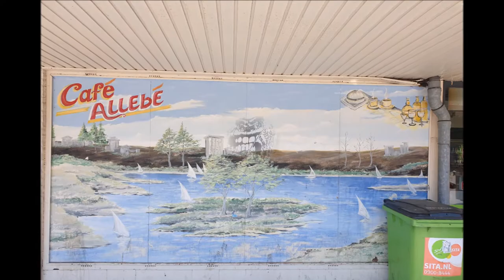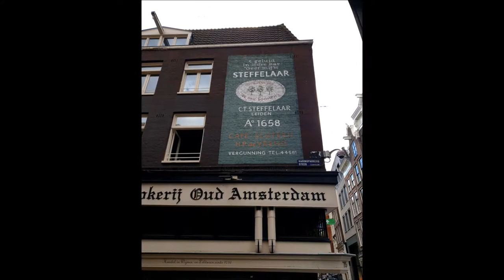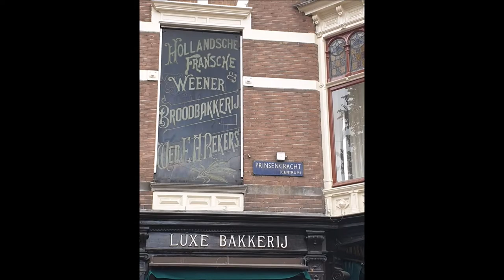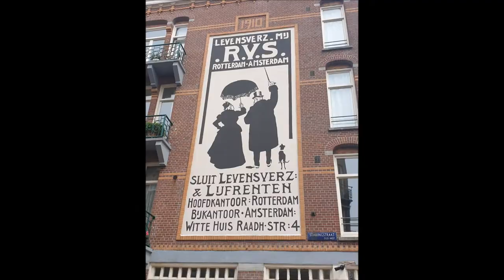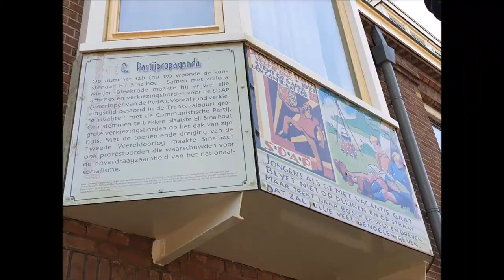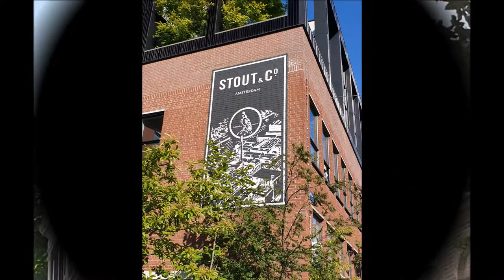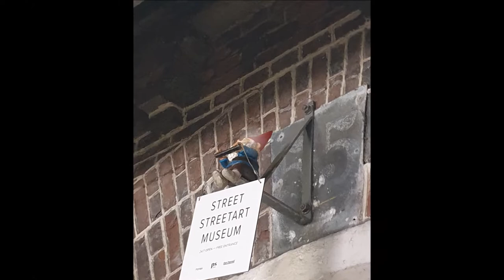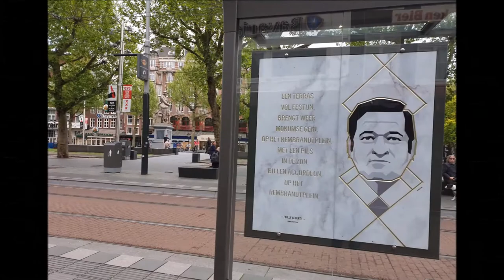Wat mij zoal opviel de laatste tijd, fietsend door Amsterdam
veel muurschilderingen, street-art frankey etc.